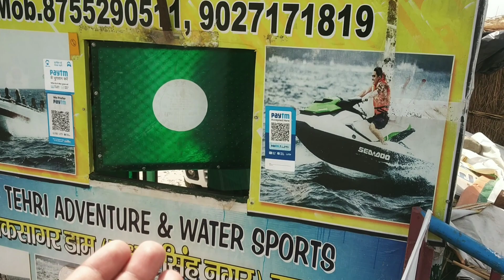Uttarakhand Nanakmatta Dam,Khatima Mai Kari Boating⛵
Aaj kari boating Nanakmatta,khatima(Udham Singh Nagar)Uttarakhand mai.